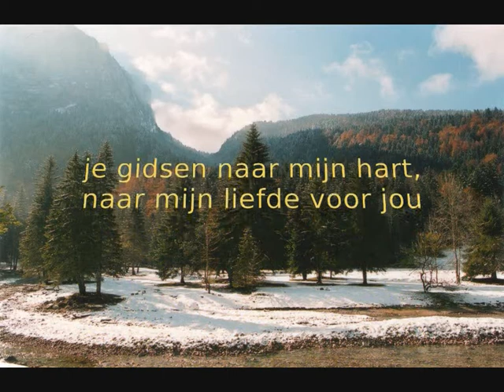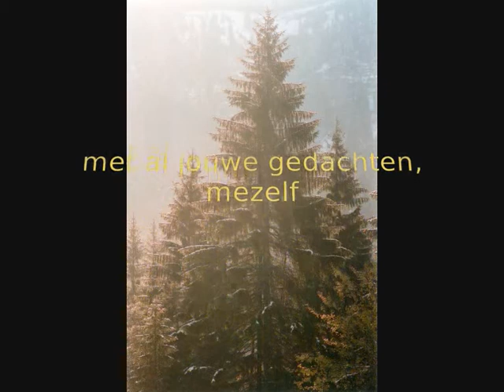Ik heb geen woorden voor jou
Geschreven door: Karel Peeraer
We kunnen denken over onszelf. Zoals we over onszelf denken, zo kennen we onszelf. Je wordt wat je denkt. (Je leest dit ook in Het maakbare brein van M. Sitskoorn pag 166.) Onze denkfouten over onszelf hebben ervoor gezorgd dat we onszelf niet meer kennen zoals we werkelijk zijn, maar zoals we beweren te zijn.
Dit meningsverschil met onszelf heeft tot een innerlijk conflict geleid. Een conflict dat we vaak op de wereld en anderen hebben geprojecteerd. We kunnen het voor onszelf ook gewoon iets aangenamer maken ;-) door dit conflict op te geven. Dit lied is een hulpmiddel daarbij. Enjoy.